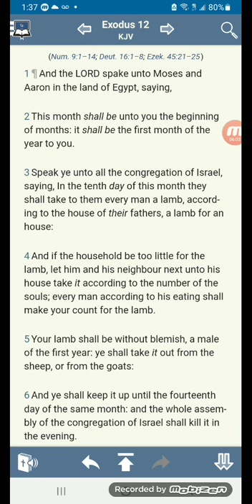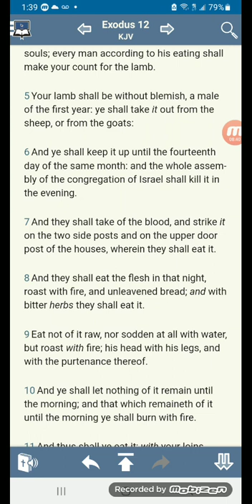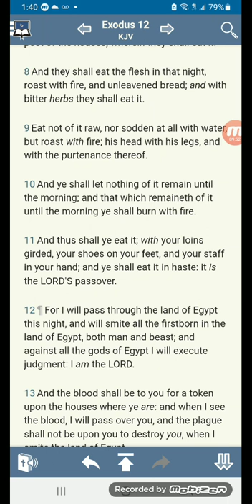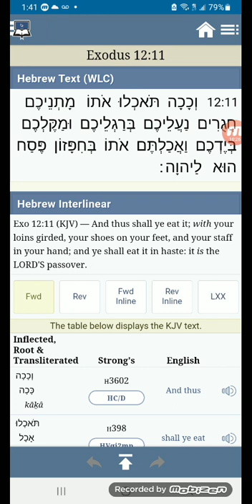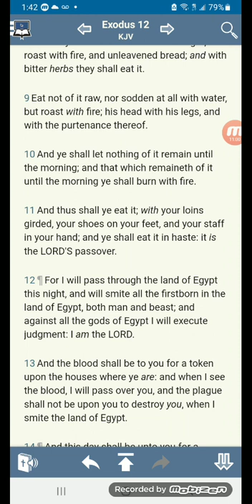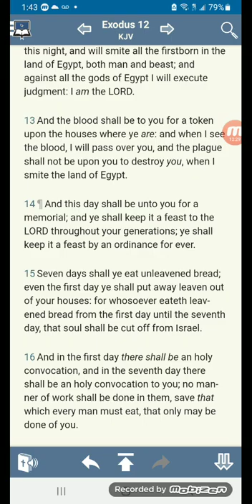part 1. The Passover is serious, it's not a Party!!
Exodus 12: 1. And the LORD spake unto Moses and Aaron in the land of Egypt, saying,

2. This month shall be unto you the beginning of months: it shall be the first month of the year to you.

3. Speak ye unto all the congregation of Israel, saying, In the tenth day of this month they shall take to them every man a lamb, according to the house of their fathers, a lamb for an house:

4. And if the household be too little for the lamb, let him and his neighbour next unto his house take it according to the number of the souls; every man according to his eating shall make your count for the lamb.

5. Your lamb shall be without blemish, a male of the first year: ye shall take it out from the sheep, or from the goats:

6. And ye shall keep it up until the fourteenth day of the same month: and the whole assembly of the congregation of Israel shall kill it in the evening.

7. And they shall take of the blood, and strike it on the two side posts and on the upper door post of the houses, wherein they shall eat it.

8. And they shall eat the flesh in that night, roast with fire, and unleavened bread; and with bitter herbs they shall eat it.

9. Eat not of it raw, nor sodden at all with water, but roast with fire; his head with his legs, and with the purtenance thereof.

10. And ye shall let nothing of it remain until the morning; and that which remaineth of it until the morning ye shall burn with fire.

11. And thus shall ye eat it; with your loins girded, your shoes on your feet, and your staff in your hand; and ye shall eat it in haste: it is the LORD'S passover.

12. For I will pass through the land of Egypt this night, and will smite all the firstborn in the land of Egypt, both man and beast; and against all the gods of Egypt I will execute judgment: I am the LORD.

13. And the blood shall be to you for a token upon the houses where ye are: and when I see the blood, I will pass over you, and the plague shall not be upon you to destroy you, when I smite the land of Egypt.

14. And this day shall be unto you for a memorial; and ye shall keep it a feast to the LORD throughout your generations; ye shall keep it a feast by an ordinance for ever.